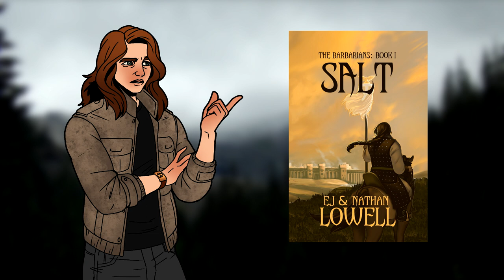Hiatus Notice - 2022 Has Defeated Me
Life! Keeps! Happening! I think I just need to take an annual October-December break because it seems like I've had to yeet around this time every year for the last... three years. Except, for some reason, last year. Last year went just fine. But the curse is back with a vengeance.

Be back in a few months. I must make like a bear and hibernate for a bit.

Music is by Jeremy Soule
LINKS!